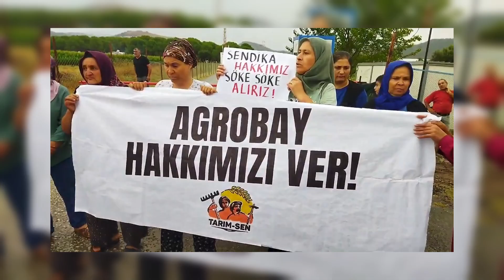Umut-Sen 2024 Ege Konferansı - Barkovizyon